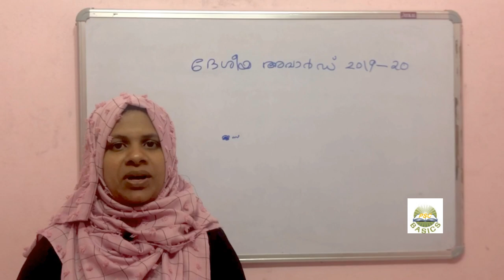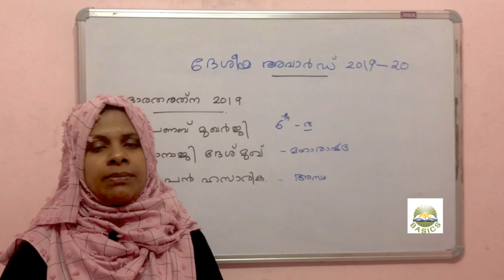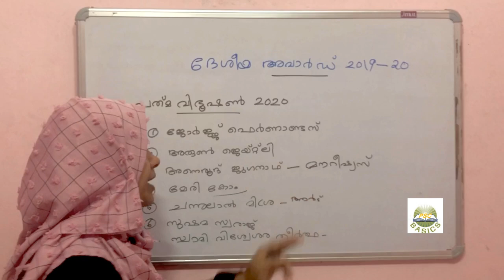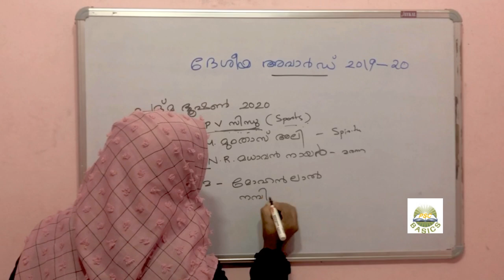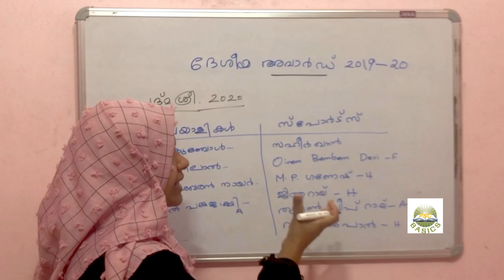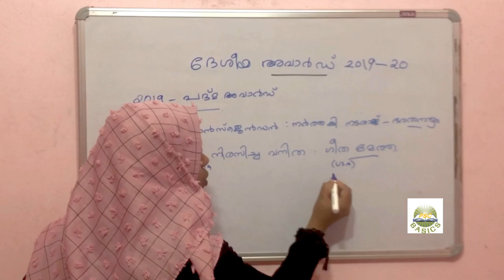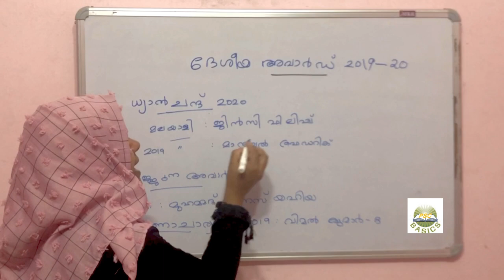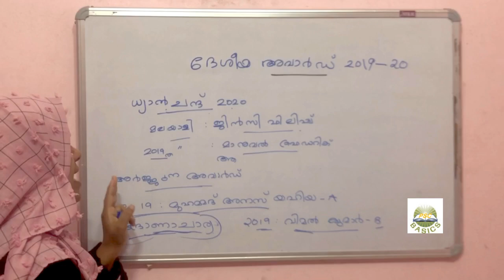NATIONAL AWARDS 2019-20| KERALA PSC CURRENT AFFAIRS FOR LGS LDC SCREENING TEST 2019- 2020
preliminaryexamkerala ഈ വീഡിയോ 2019-20 ആനുകാലിക ചോദ്യങ്ങള്‍ ഉള്‍പ്പെടുത്തിയ വീഡിയോ ആണ്.